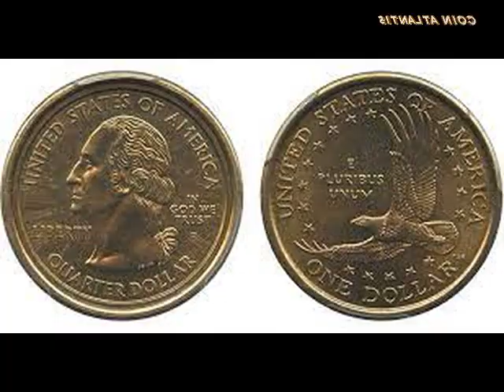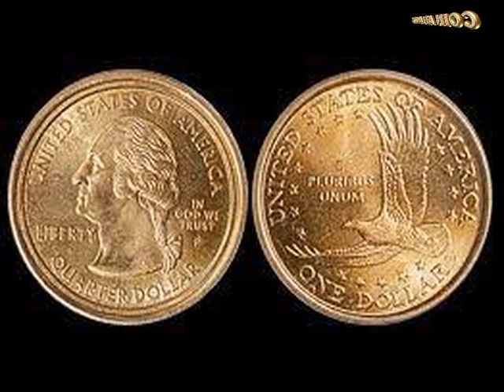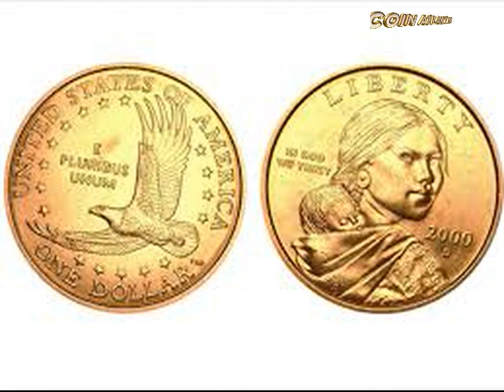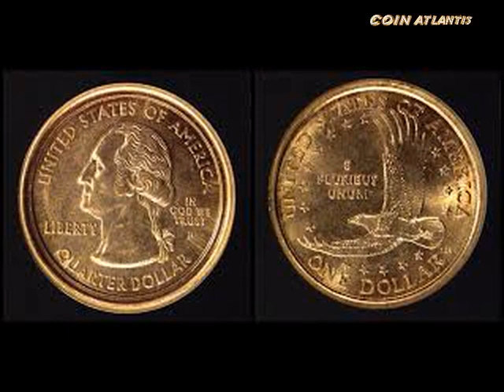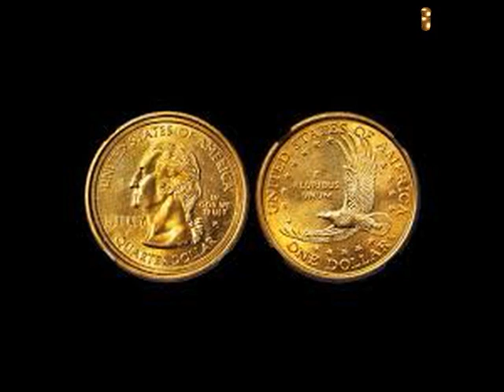a Dozen Examples Known.(2000)-P Sacagawea Dollar.sold privately $250,000 in 2007/2008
(2000)-P Sacagawea Dollar--Muled with a Statehood Quarter--MS-67 (NGC).
One of Only About a Dozen Examples Known
The definition of a Mule is the pairing of two dies not intended to be used together. For this reason, Mules are extremely rare and highly sought after. This coin is Die Pair 1: die crack from rim through F in OF on the Sacagawea dollar side. A fully brilliant and highly lustrous Superb Gem Sacagawea "golden" dollar / Washington Statehood quarter Mule, the obverse of the quarter mated with the reverse of the Sacagawea dollar in an undated marriage from the year 2000, the year in which the first of these rare Mules was discovered, as well as the first date in the Sacagawea dollar series.
The rare Muling of the Sacagawea dollar and Washington Statehood quarter was first brought to the attention of collectors in May 2000, when Frank Wallis of Mountain Home, Arkansas reported finding an example; we (Bowers and Merena) sold that rare discovery piece at the August 2000 American Numismatic Association Millennium Sale for $29,900. This shocked everyone as this Mule was virtually unknown at the time. It has been reported that examples sold privately in the neighborhood of $250,000 in 2007/2008.
The Sacagawea dollar Washington quarter Mule was the first such error to receive national publicity, including in the local and national press as well as on television newscasts. The search was on, and by the autumn of 2000 a few examples had come to light, by which time a total of three different die pairs were recognized and described by David J. Camire, author and first authenticator of the variety. In August 2000, the U.S. Mint issued a letter regarding the existence of the pieces stating: "In its 208-year history, coin errors are a rare occurrence, but occasionally, misstrikes happen."
A 2000-P Sacagawea dollar / Washington quarter mule caught the attention of collectors, setting a record when it went under the hammer at Stack’s Bowers Galleries’ Baltimore sale in March 2018.
This 2000-P Sacagawea dollar / Washington quarter mule error sold for $192,000
Certified MS-67 by NGC, the recently discovered rarity drew aggressive bidding and realized $192,000 — a public auction record for this modern error. This new price record significantly surpassed the previous record of $158,625, set by Stack’s Bowers Galleries in their August 2012 Philadelphia ANA Sale.
This most recent error coin marks the fourth time Stack’s Bowers Galleries has handled one of these incredible rarities, beginning with the discovery example sold in their (Bowers and Merena’s) August 2000 Philadelphia ANA Sale of the Millennium.
While several further examples of this Mint error have been discovered in recent years, demand appears to be stronger than ever. The competitive bidding witnessed in the auction room suggests increasing desire among collectors to own one of these elusive errors, as 12 of the 17 known examples reside in the collection of error enthusiast Tommy Bolack.
These dramatic erros are thought to result from confusion in the Die Room of the Philadelphia Mint in the spring of 2000. A coin press operator was mistakenly given an obverse die for a Washington quarter instead of the new Sacagawea dollar, and many thousands were struck before Mint employees noticed the mistake. Once discovered, employees culled out and destroyed all the muled coins they could, although several escaped into circulation.
While there was some initial debate as to the authenticity and the legality of such an error, the U.S. Mint acknowledged the mulings as genuine on June 19, 2000, and they have traded freely among collectors ever since. This is contrary to the Mint’s stance on similar coins, like the 1974-D Aluminum cent and the 1933 Saint-Gaudens double eagle, examples of which the government has repossessed from collectors.